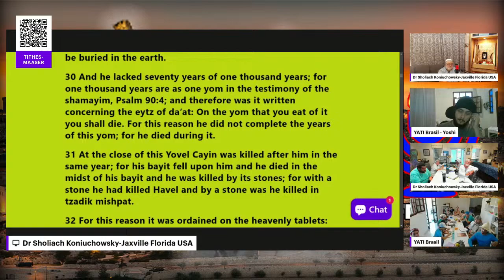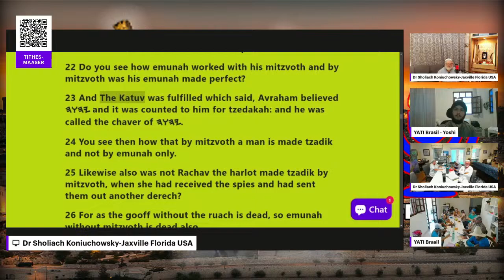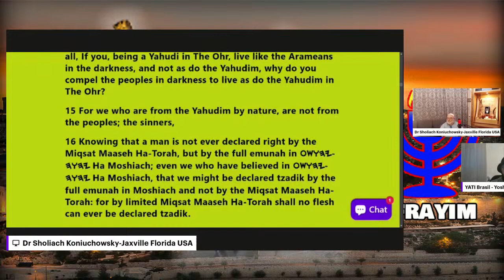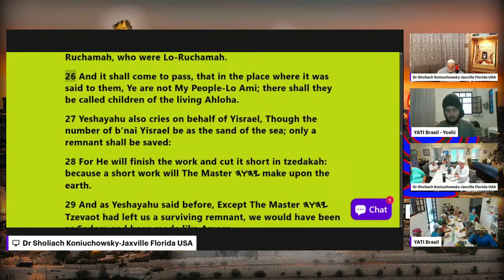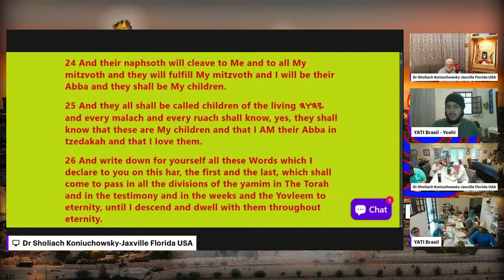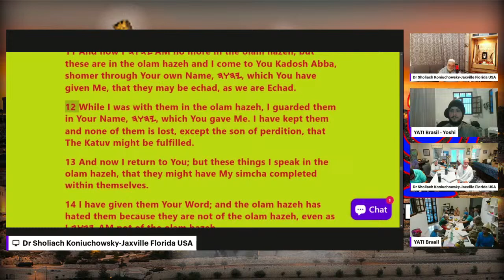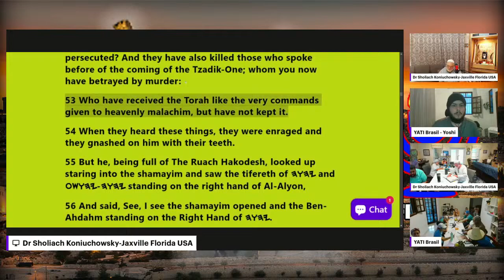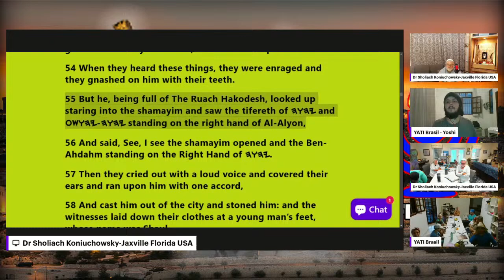The Sixth Book Of The Torah PT 3 Month 7 Day 15 Oct. 2nd 2024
We offer conclusive proof texts and background to show how Jubilees is fully reliable and was a major part of the true cannon of John The Baptist in the Qumran Library that he presided over as both curator and High Priest. That of course explains why it is not considered cannon by false religions such as the rabbinate, the Roman and Protest NOTHING churches and sadly far too many of our Messianic brethren!  Don't get emotional get proof!